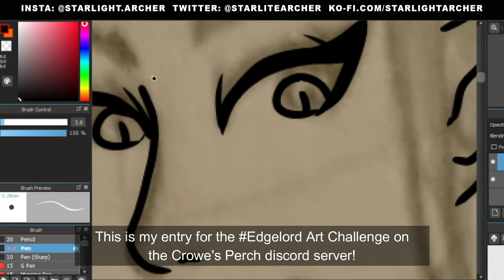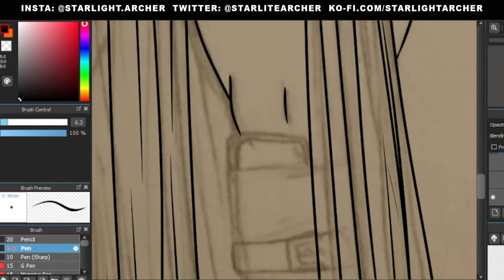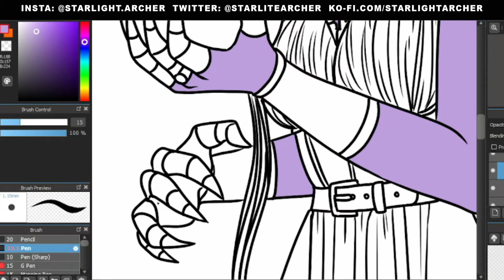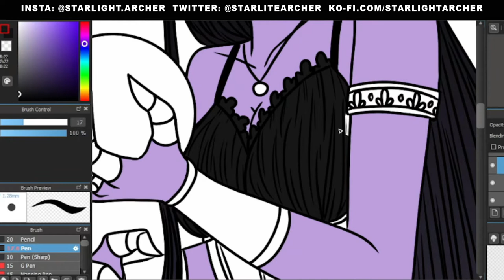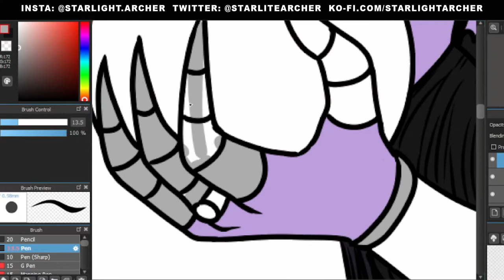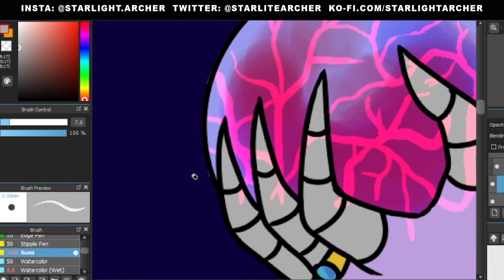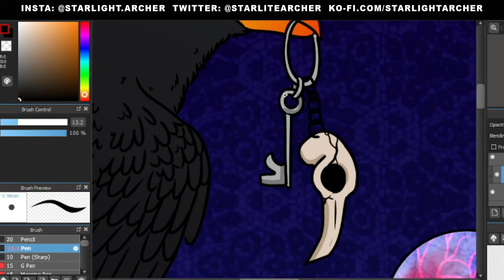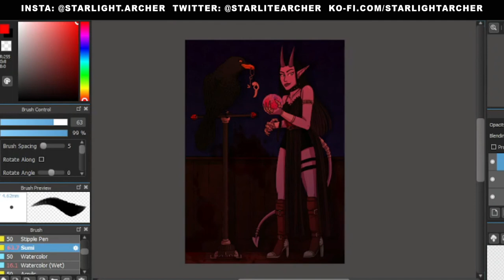Crowe's Perch's Edgelord Art Challenge TIME LAPSE ART | Starlight Archer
Time lapse for my entry into the Edgelord Art Challenge on the Crowe's Perch Discord server! It was fun to draw this piece and I'm glad that I decided to join in!